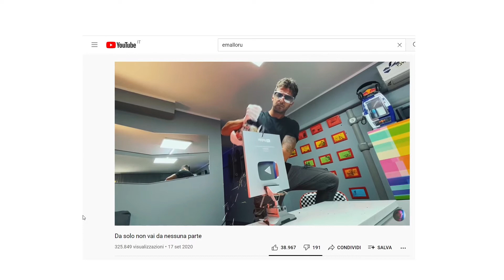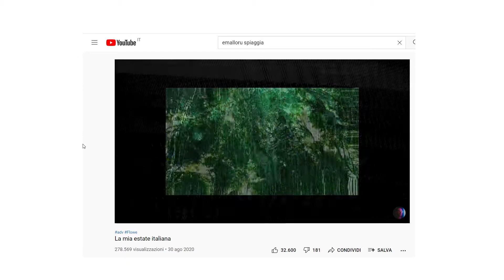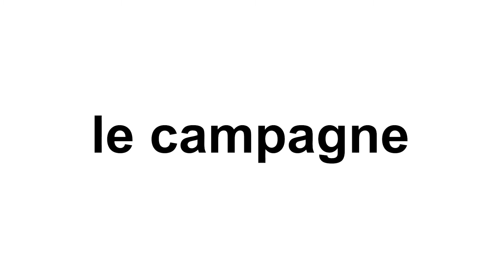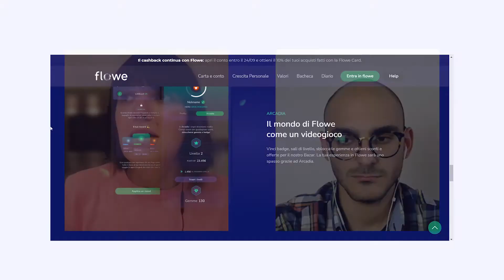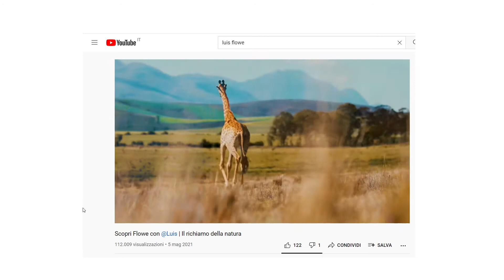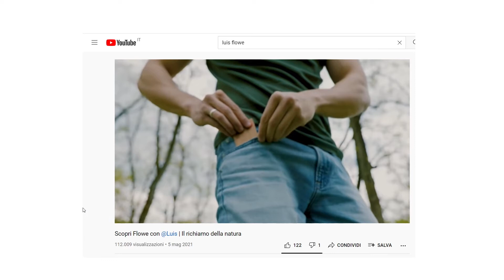Come fare Influencer Marketing dalla A alla Z | Intervista a Flowe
Nel video di oggi vediamo le strategie di influencer marketing più avanzate che sono state usate da Flowe nell'ultimo anno.
Flowe è una startup fintech che nella sua strategia di marketing ha coinvolto tanti influencer come Luis, Emalloru, Progetto Happiness, Klaus ecc.
Sono riuscito ad intervistare Arianna Trombin, Social media manager di Flowe, che ha curato la strategia, partendo da come scegliere i giusti influencer fino a come strutturare le campagne per raggiungere gli obiettivi di awareness e conversione.